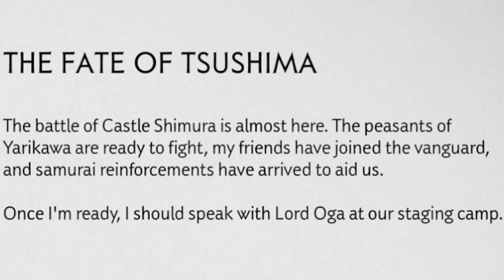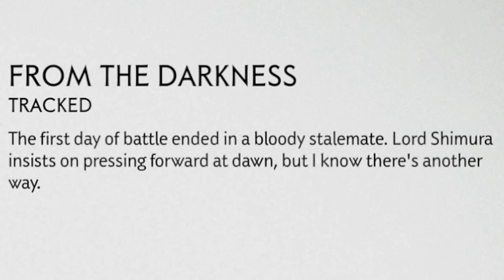Ghost Of Tsushima - Like Father & Son #36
In today's episode we’ll be so close to retaking Castle Shimura! First, we’ll talk to the samurai reinforcements before talking to our allies (Kenji, Norio, Yuna, Sensei Ishikawa). Afterwards we’ll talk to Lord Oga, get to our uncle, finish another bamboo strike and then it’s time to attack Castle Shimura. This is gonna be a huge battle and we’ll even get the chance to use a hwacha once again. But we won’t be able to reach the Khan just yet as he’ll destroy the bridge. So we’ll talk to our allies once again before getting a new armour.